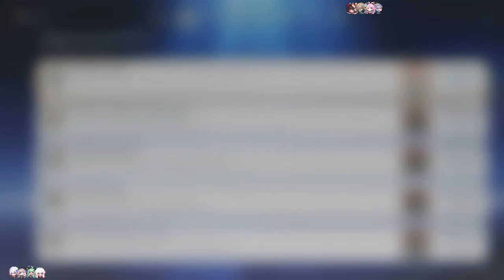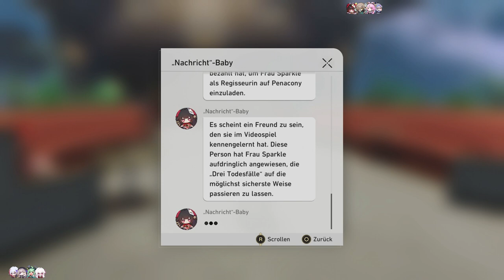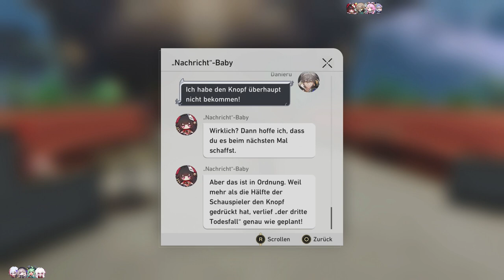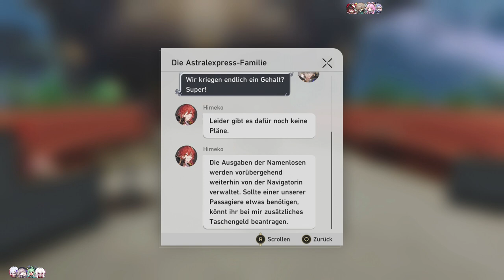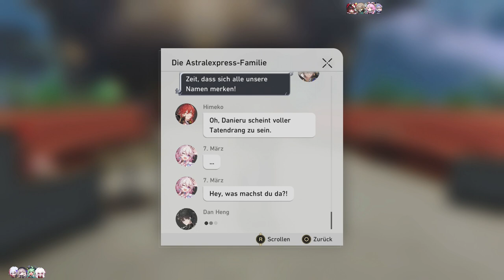EXPLOSIVES ENDE [HONKAI STAR RAIL]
Das ist schlecht. Aber Sparkle ist hier...das ist gut!